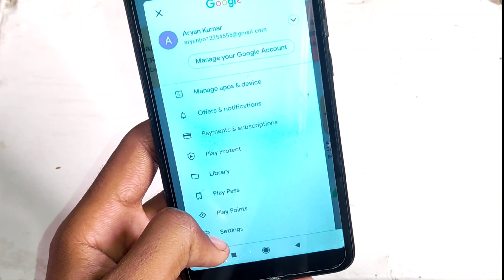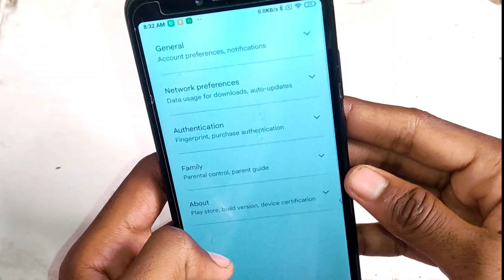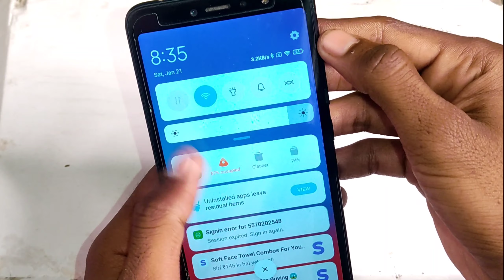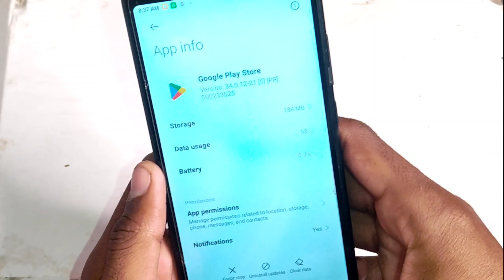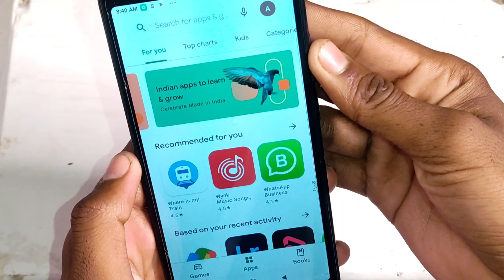play store se app download nahi ho raha hai | Play store se app pending problem Fixed